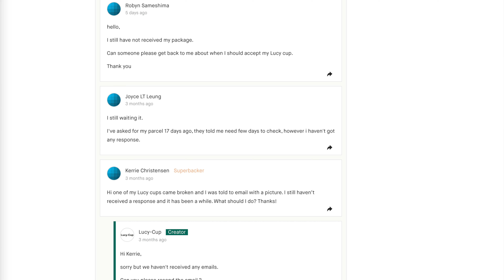The Best and Worst Cups I Tried in 2022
I tried TEN period products in 2022 but which was the best and which was the worst? To be totally honest there wasn't a true loser in the bunch if I'm judging them by how they worked for me. Even the "worst" cup on my list worked pretty well and didn't leak, it was the length that caused my issues. This list was a total surprise to me with the exception of the top product of the year. Some of my favorite brands ended up low on the list while brands I'm not exactly a cheerleader for were closer to the top. This list is JUST for fun and while I did review my own source material it's not a scientific list ranked to perfection. One product ranked pretty low this year was a product that used to work better for me in previous years so it's another case of showcasing how bodies can change!

Also, this video started with 56 minutes of footage. I trimmed to 40 minutes and thought it was going to be the longest video i ever posted. Then I edited over and over again, cut out the times I said things again and again because I repeat myself, removed some things that just weren't adding much value, and ended up coming in at a respectable 23 minutes but didn't think to change the opener because it was not, in fact, the longest video ever after all. If you don't want to watch the full video I shared clips here on YouTube shorts of my top 5 with short punchy recaps and those don't contain any real period footage.

Find my very top product and many others in this video at my store.

+Read the full blog post and my 2022 Recap

+Take the Period Nirvana Quiz (with cups or discs as results!)

00:00 Start
01:00 List of products I tried in 2022
01:38 #1 Hello Disc mini review
04:08 #2 Flex Reusable Disc mini review
06:09 #3 Coral Cone Cup mini review
07:49 #4 Formoonsa Disc mini review
09:44 #5 Saalt Disc mini review
11:50 #6 Lucy Cup mini review
14:45 #7 Diva Disc mini review
16:12 #8 KIND Cup mini review
17:21 #9 Luneale Cup aka La Cup mini review
20:21 #10 Phia Cup mini review
22:16 That's a lot of cups and discs